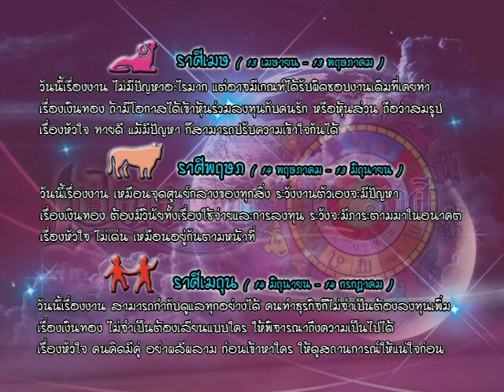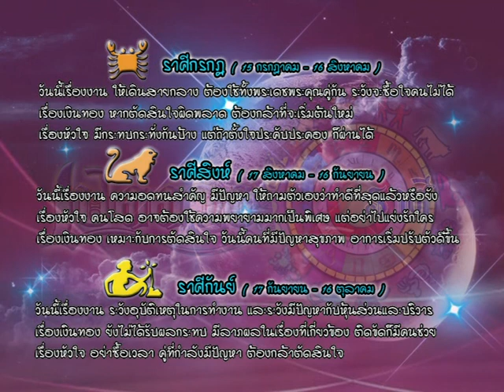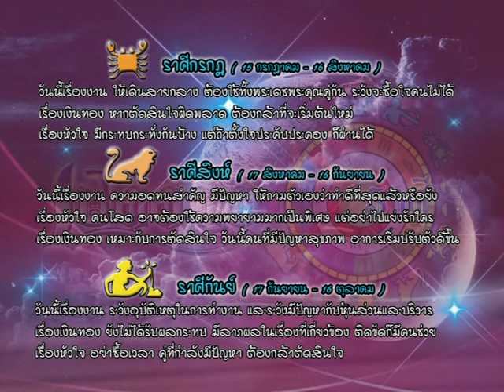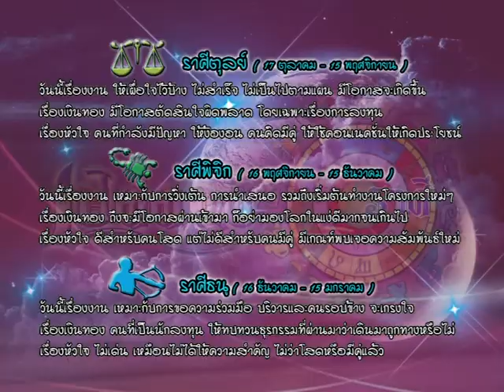รายการเปิดดวง 12 ราศี | 22/12/59 | EP 3/4